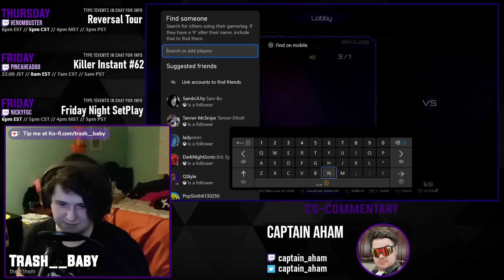UAW85 - Valdak vs. Nintender [Match 3/16 - Losers Round 2]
APOLOGIES: Instead of my microphone being too weak like last week, my microphone is blown out.

This is the archive of the Ultrafine Atomic Weekly 85. If you would like to watch the tournament in its entirety, please use the playlist

00:00 - Pre-Match Futzing
01:32 - Match 1: Valdak (Maya) vs Nintender (Thunder)
04:46 - Match 2: Valdak (Maya) vs Nintender (Thunder)
07:01 - Match 3: Valdak (Maya) vs Nintender (Thunder)